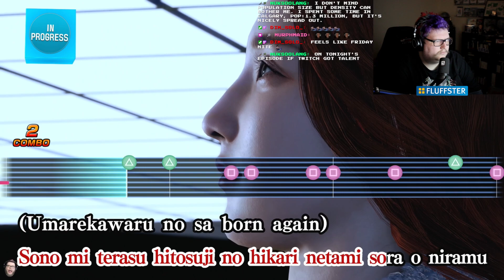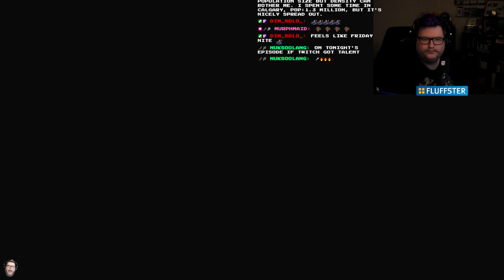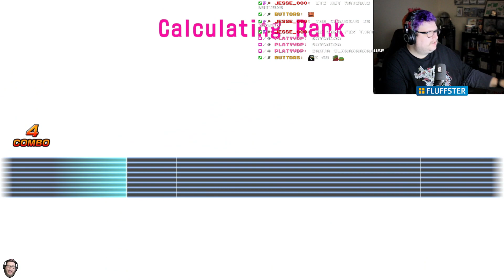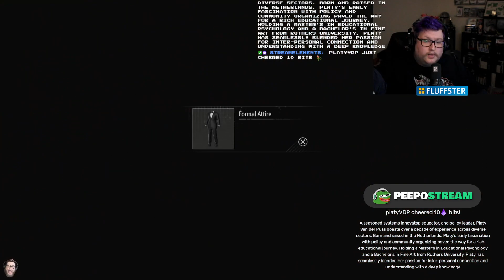Like a Dragon Gaiden: The Man Who Erased His Name (Part 15)